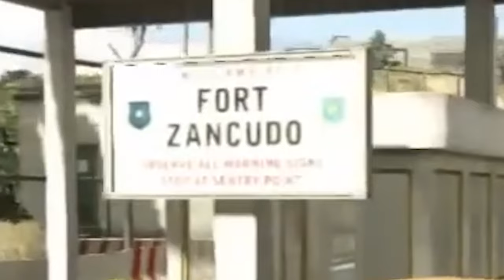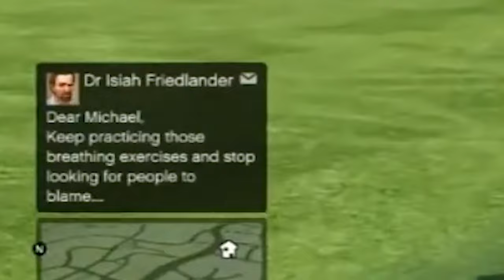GOGO A SELASSIE NAJLEPŠIE MOMENTY Z GTA 5 Série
Vo videu je:
GoGoManTV  @GoGoManTV
Selassie  @menameselassie
POUŽILA SOM TIETO VIDEÁ:
1. Grand theft auto 5 [Slovenský letsplay] - Ep. 1 - Slávnostné pokrstenie!
2.Grand theft auto 5 [Slovenský letsplay] - Ep. 2 - Dĺžiš mi pivo!
Smusa. Grand theft auto 5 [Double letsplay] - Random rozbíjanie mesta! w/Smusa
3.Grand theft auto 5 [Slovenský letsplay] - Ep. 3 - Tréner zvádza ženu?!
4.Grand theft auto 5 [Slovenský letsplay] - Ep. 4 - Ty rasista!
5.Grand theft auto 5 [Slovenský letsplay] - Ep. 5 - Zahráme si golf?!